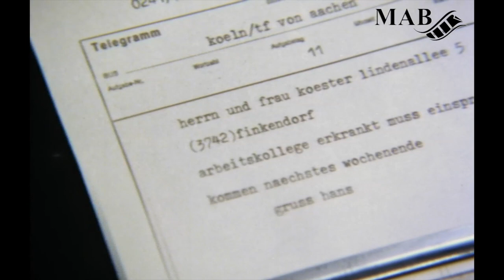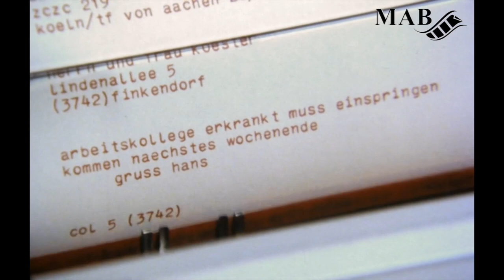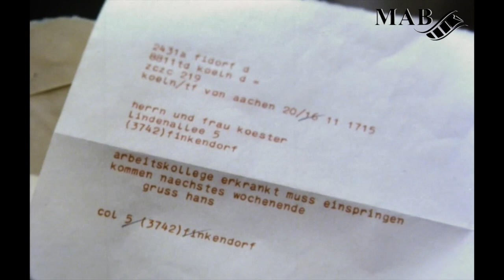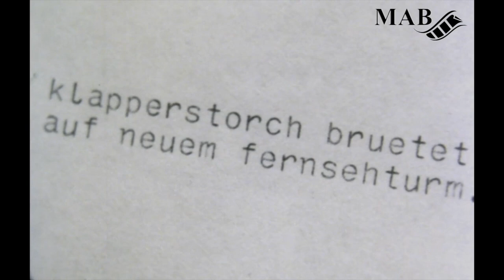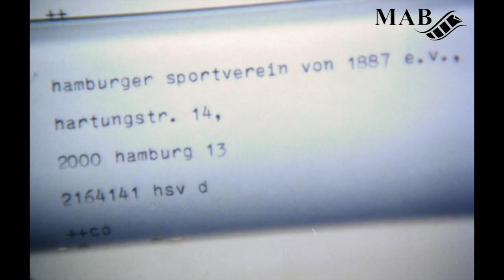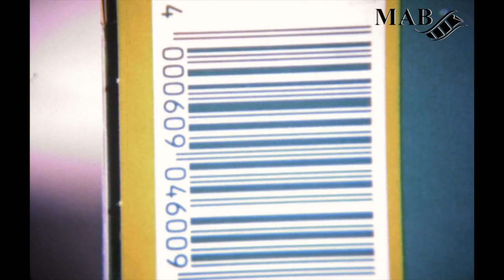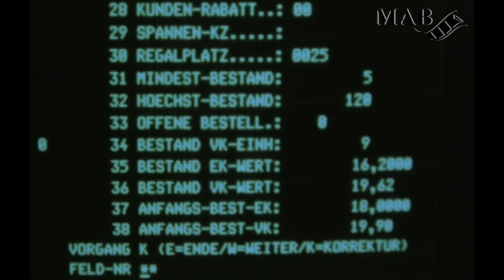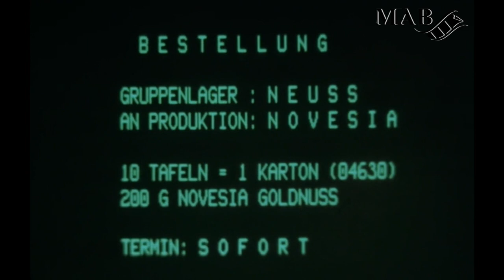Bundespost - Der schnelle Draht | 1982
Eine Dokumentation der Deutschen Bundespost